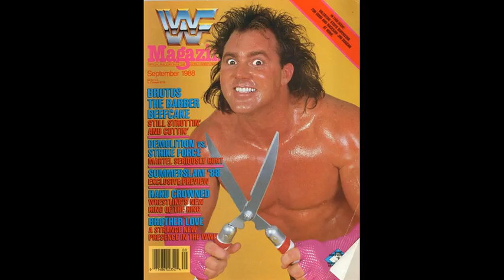ROCK & ROLL EXPRESS WWE HALL OF FAME & BRUTUS THE BARBER BEEFCAKE HOF 2017-2027 COMEDY VIDEO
This week, WWE announced The Rock and Roll Express -- Ricky Morton and Robert Gibson -- for the WWE Hall of Fame. THE R&R Express will be joining Olympic gold medalist Kurt Angle for the 2017 WWE Hall of Fame. Ripper the Clown has exclusive breaking news about another 2017 HOF inductee: Brutus "The Barber" Beefcake!

Ripper discusses how Ed Leslie aka Brutus Beefcake will be inducted over nine years--including all of his WWF, WCW and NWO incarnations--and Ripper provides a simple timeline for this rather confusing and multifaceted induction ... which will be seen on the WWE Network!

Ripper discusses: Ed Leslie, Ed Boulder, Razor Ramon, Scott Hall, American Starship Coyote, Godfather, The Goodfather, Battle Kat, Ahmed Johnson, The Mariner, The Disciple, The Zodiac, Koko B Ware and Frankie, Dizzy Hogan, Hulk Hogan, Barack Obama, Gator Scott Hall, The Man With No Name, the XFL and WBF, Vince McMahon, The Butcher, Max Moon, The Booty Man, The Repo Man, Billy Gunn as the Ass Man, The Honky Tonk Man, Man Mountain Rock, The Boogey Man, Big Steel Man, Mantaur, Minotaur, Van Van Horne, Big Brother Bruti, The Shockmaster, Nailz, Robocop, Kimchee, Kamala, Katie Vick, Miss Elizabeth, Bruiser Brody, The Midnight Express -- Beautiful Bobby Eaton and Sweet Stan Lane -- The Love Machine Art Barr aka Beetlejuice,  Brian Pillman, Matt Borne as Doink the Clown, William Regal
and Barry Windham.